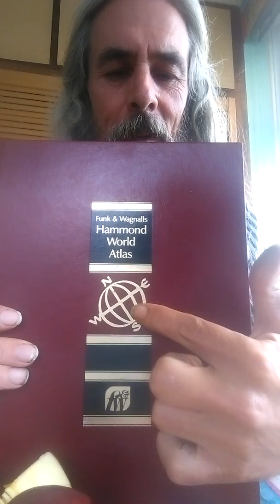100. WHAT IS UP ? WHAT IS NORTH ? Part One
A very good question indeed and as requested, here are my thoughts.

I know nothing except what spiritual knowledge gives me.   This is most evident in my lack of understanding of technology and hence this recording ends abruptly as the phone memory was full !   So there will be a follow-up video with more on this subject.